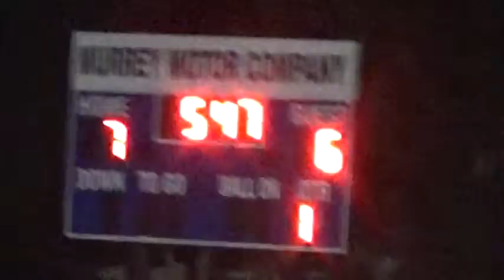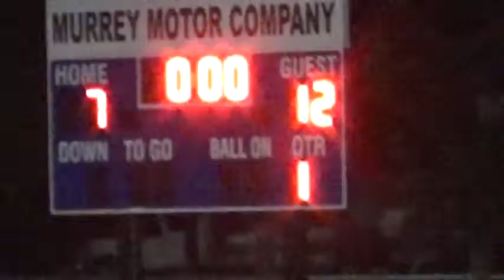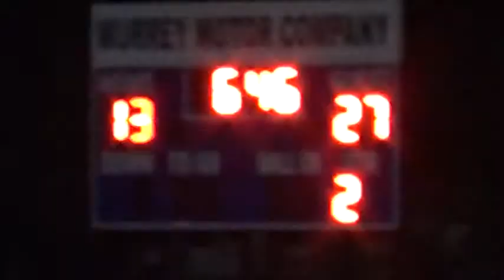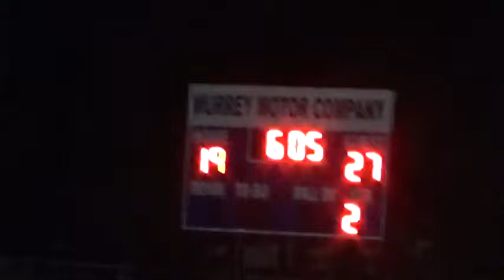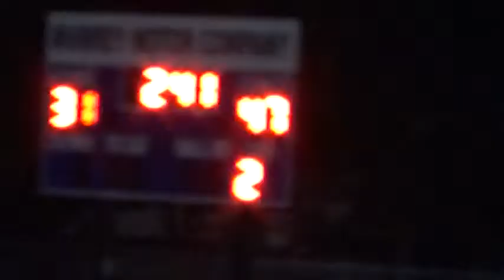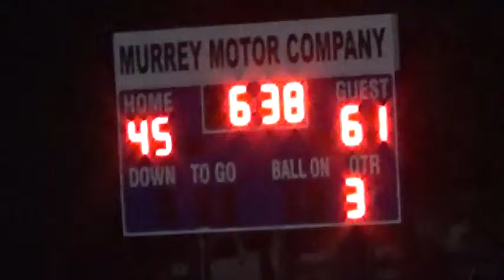Week 10, 2016 Fannindel 88 Fruitvale 72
10/28/16 at Fruitvale.
Fannindel is in white jerseys and black pants.
Texas High School Sixman Football